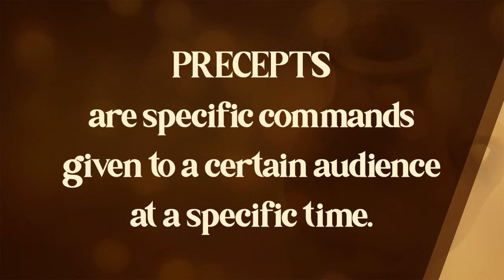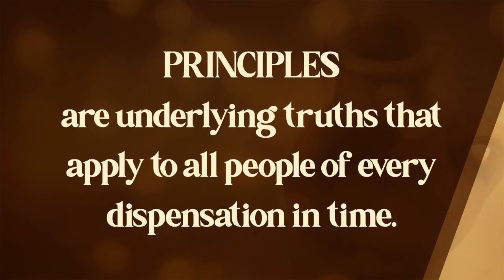Living at the Bottom of the Barrel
Sunday Morning
Pastor Rick Brooks